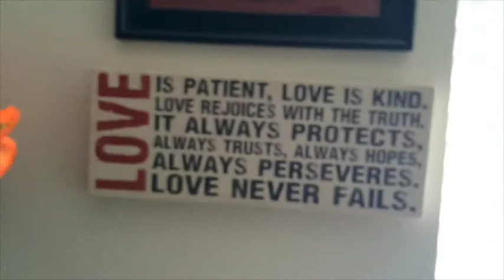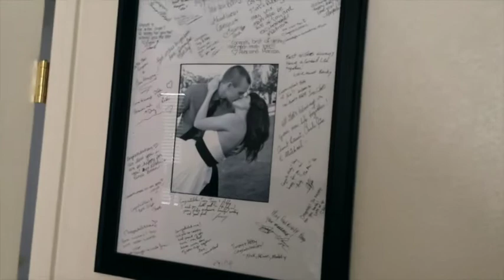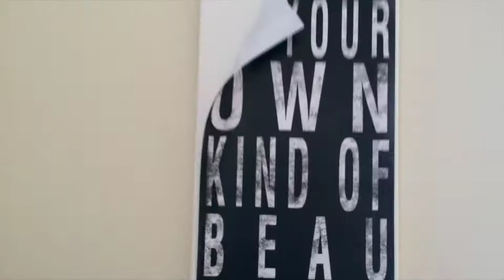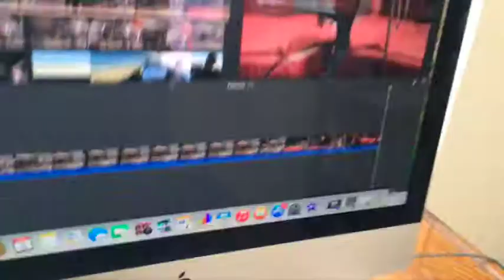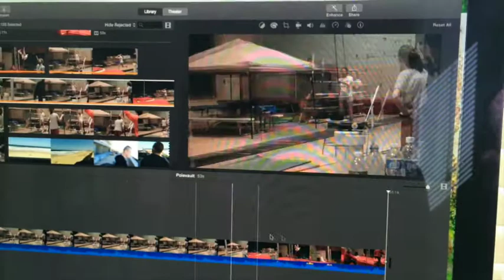Ask Me Anything l Hidden Talent l Mini House Tour